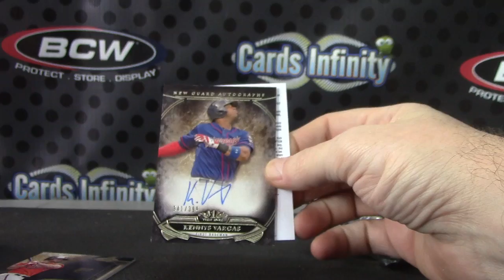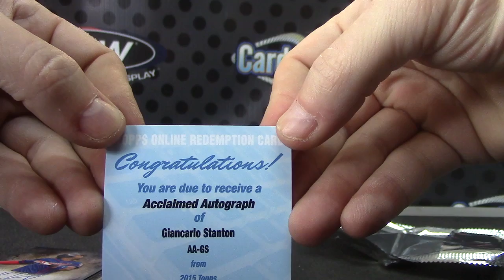Rob's 2015 Tier ONE Baseball Box Break